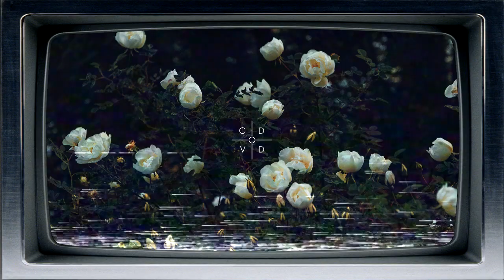Horse Head & YAWNS feat. Zubin – D.O.A.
Horse Head & YAWNS - D.O.A. feat. Zubin

Artist:
Horse Head

Lyrics 📜:
[Verse 1: Horse Head]
I'm always talking in circles
I’m always changing my mind
To be your friend is fine (Yeah it's fine, yeah it's fine)
Don’t wanna waste your time (Don't wanna waste your time)
I just wanna play in your hair
Take you with me everywhere

[Bridge: Horse Head]
I kinda just arrive on time (Right on time, right on time)
Strings once tied now unwind

[Chorus: Horse Head & Lil Zubin]
Every wave tidal, dead on arrival
You put on a shirt from your favorite designer
Remember that summer: you were suicidal and
I talked you down 'cause you needed reminders

[Verse 2: Horse Head]
I'm always talking to someone
I guess I don't really mind
Don't wanna waste any time (Don’t wanna waste any time)
I’ve kinda just been hanging around
'Cause lately I’ve been feeling down, down, down

[Verse 3: Zubin]
I can't stop thinkin' ’bout those words you said
I can't go on any more like this
Yes I never knew just what I miss
To you I guess it's not this
You know I don't wanna hold back
I can't face these facts
Why can't we go back
To when I had you
Maybe when my eyes weren't closed
This is what you chose
I just want you close
Where I can see you

C O L D  &  V O I D
cloud • chill • wave • trap • rap • experimental • emotional music

➁ Click on the 🔔 in the corner
➂ Put Thumb Up under video 👍